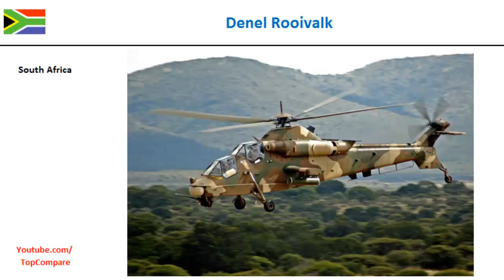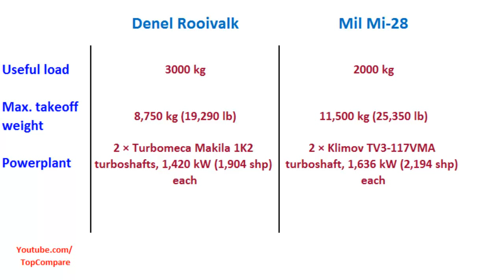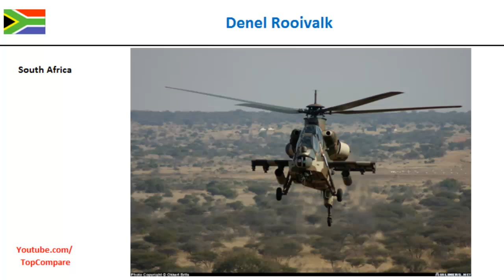Denel Rooivalk vs Mil Mi-28, Helicopter performance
Denel Rooivalk vs Mil Mi-28, Helicopter performance : The Denel Rooivalk (previously designated AH-2 and CSH-2) is an attack helicopter manufactured by Denel of South Africa. Rooivalk is Afrikaans for "Red Kestrel". The South African Air Force (SAAF) ordered 12 Rooivalks, designated the Rooivalk Mk 1 in SAAF service, the first of was officially handed over in April 2011. The helicopters are flown by 16 Squadron, which is based at AFB Bloemspruit near Bloemfontein. Military Helicopters The Mil Mi-28 (NATO reporting name 'Havoc') is a Russian all-weather, day-night, military tandem, two-seat anti-armor attack helicopter. It is a dedicated attack helicopter with no intended secondary transport capability, better optimized than the Mil Mi-24 for the role. It carries a single gun in an undernose barbette, plus external loads carried on pylons beneath stub wings.